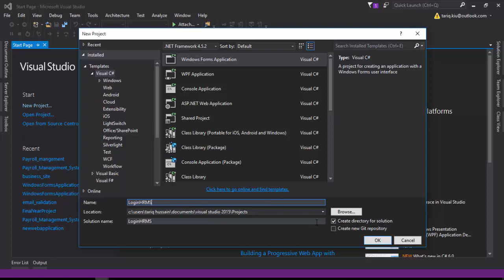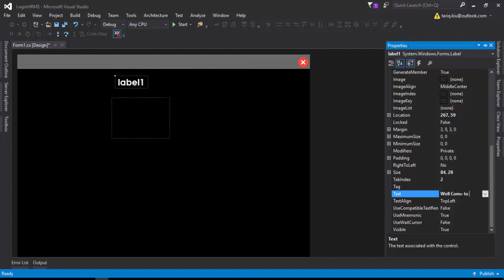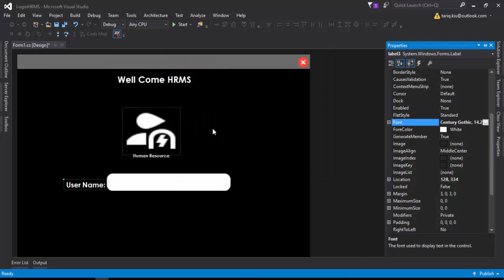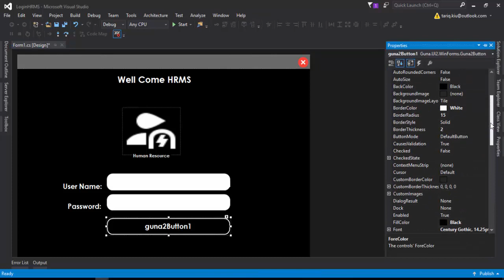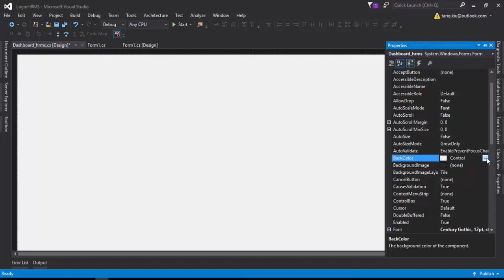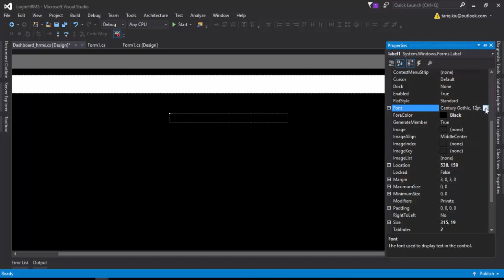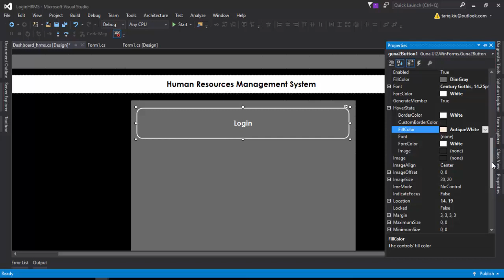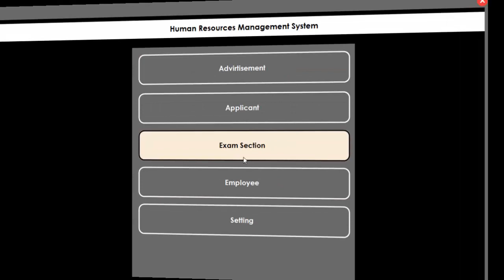C# - Human Resource Management System( Dashboard and Login )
Hi, friends in this new video series we complete a developed Human Resource Management System (UI).
1. in the first video we will design login and dashboard for the HR management system

Hi guys our channel provide Semester Projects and Final year Projects with free source code.

.Others Projects .
Point of Sale
Office Management
employee management
online order management
quiz system
transport management system
student attendance bar code
biometric app
language translater
hospital management system
hostel management system web & desktop
college management system
image detector
asp.net
windows form application
WPF
MVC
Core

C#, Desktop Application, web application, PostgreSQL,
SQL Server, Database, Visual Studio, Basic database,
Relational Database Development, ASP.net, App Development,
software development, Database Design, final year Project, Semester Project,
CRUD operation, create Setup File, UI Design,